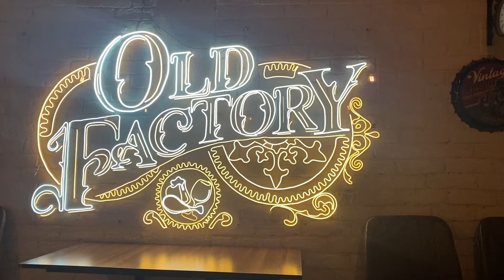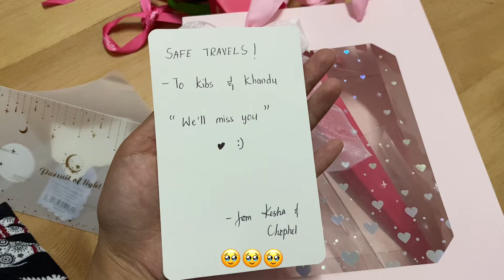Reunion with Kesha 👯‍♀️ Cafe hopping 🍕 Trying Tongba for the first time 🍹🍹🍹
(Tingo lay)